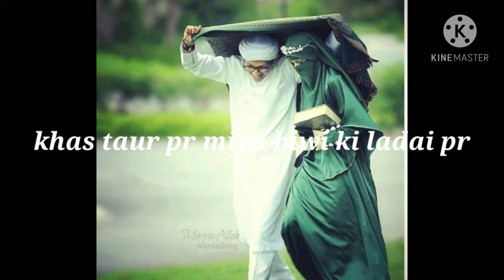Muslim couple whatsapp status